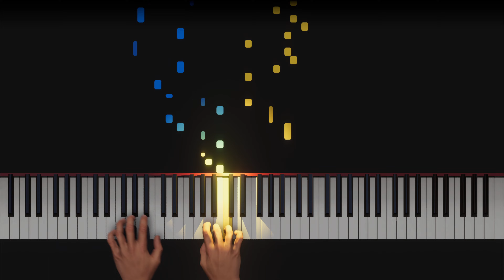Bach Invention No 13 on piano